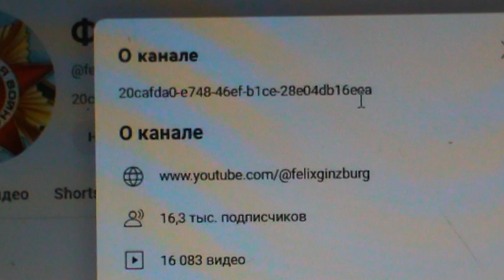ПРОСМОТРЫ И КОЛИЧЕСТВО ВИДЕО 2 ЧАСТИ ВИРТУАЛЬНОГО МУЗЕЯ КУЛЬТУРЫ МАРИЙ ЭЛ(КАНАЛ "ФЕЛИКС ГИНЗБУРГ")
В НАСТОЯЩЕЕ ВРЕМЯ 16092 ВИДЕО, ПЛЮС 535 ВИДЕО ПЕРВОЙ ЧАСТИ ВИРТУАЛЬНОГО МУЗЕЯ КУЛЬТУРЫ МАРИЙ ЭЛ (КАНАЛ "ЯКОВ ГИНЗБУРГ). 18040 ЧИТАТЕЛЕЙ НА МОЕЙ СТРАНИЦЕ В СТИХИ РУ
7 МИЛЛИОНОВ ПРОСМОТРОВ НА ЯНДЕКС ФОТКАХ.ДОБРО ПОЖАЛОВАТЬ!.